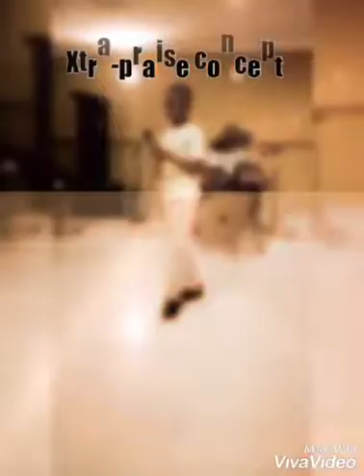The Little Angels @ Elu Ohafia Abia state Nigeria 1/1/19